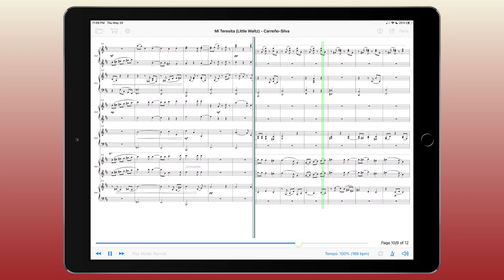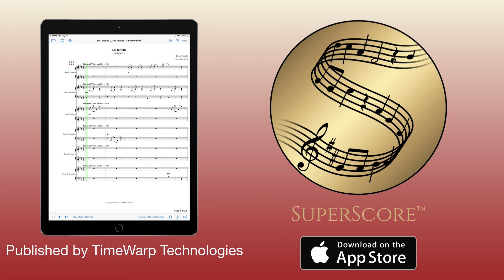Mi Teresita (Little Waltz) by Carreño-Silva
“Mi Teresita” (Little Waltz) was a piece composed for solo piano by Teresa Carreño (Caracas, 1853 – New York, 1917). This arrangement for piano ensemble is a tribute to her inspiring life and work. It is written for six parts, structured in three pianos, four hands each. Parts can be performed in six different instruments, and can be doubled, forming a multiple piano setting. The level of difficulty ranges between intermediate, late intermediate, and early advanced. It is an ideal collaborative project for piano studios.

The style of the arrangement portrays Venezuelan rhythms that were typical during and after Carreño’s lifetime. The piece includes solo parts performed by the arranger Laura Silva in midi tracks.